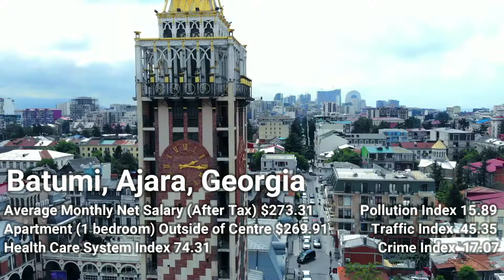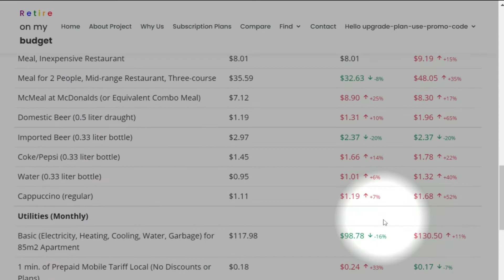Top 10 Cities Worldwide Where I can Live Or Retire In 2022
Chicago, IL, United States
Batumi, Ajara, Georgia
Merida, Mexico
Chiang Mai, Thailand
Santa Ana, Costa Rica
Lisbon, Portugal
Panama City, Panama
Madrid, Spain
Paris, France
Milan, Italy

Here’s how to use the website to your advantage.

Go to retireonmybudget.com and click on register.

Our website is secure and your data is protected from internet threats.